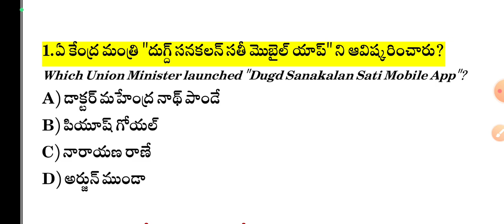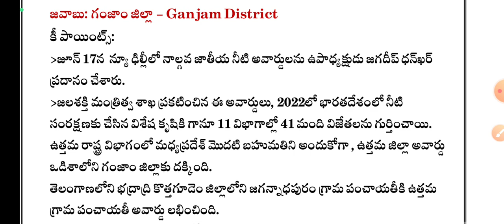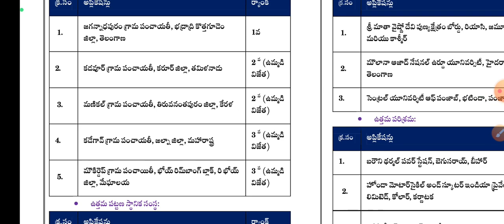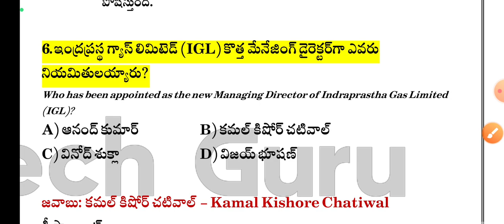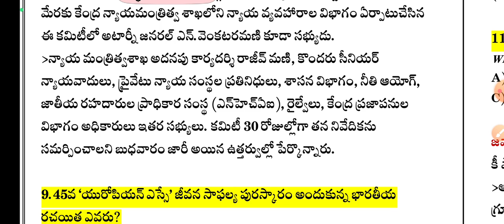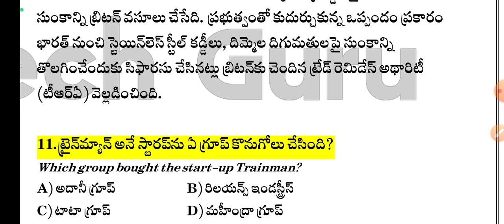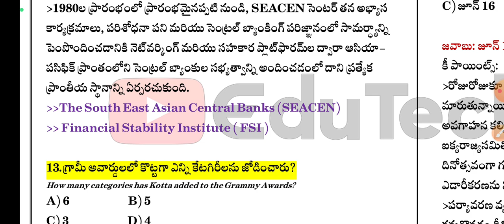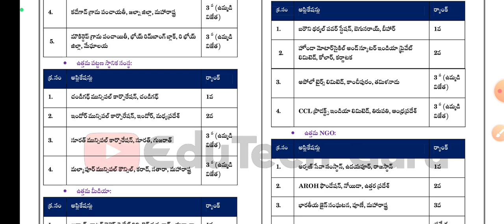17 June 2023 Current Affairs | Daily Current Affairs in Telugu | MCQ Current Affairs in Telugu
17 June 2023 Current Affairs | Daily Current Affairs in Telugu | MCQ Current Affairs in Telugu